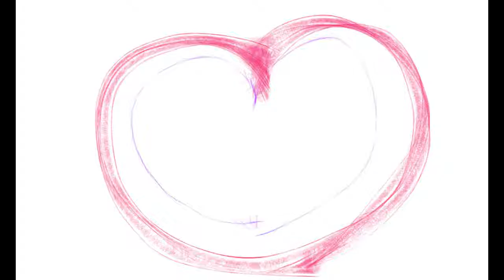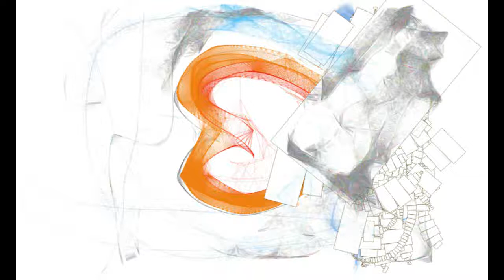Sketcher app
Doodle Art from Sketcher App using my finger and an HTC Incredible s mobile cell phone. Convert files to mov. and add some music from an old LP record . I hope that will be allowed but if not I can add my own music.